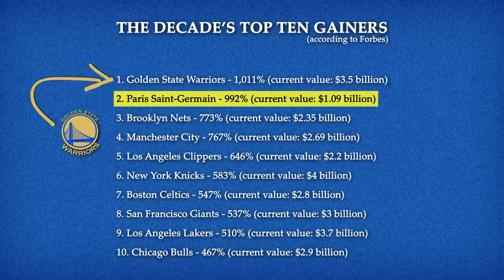How PSG & Nike Created Football's Most Fashionable Club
Paris Saint-Germain has managed to build one of the world's top sports brands. We look into their strategy and how it is related to their collaboration with kit sponsor Nike and the Jordan brand.

⏱ Timestamps
00:00 PSG Starting Position
02:00 Brand Strategy - A Club for the Culture
03:14 Air Jordan Brand
04:10 A Perfect Match
06:43 Future Success?